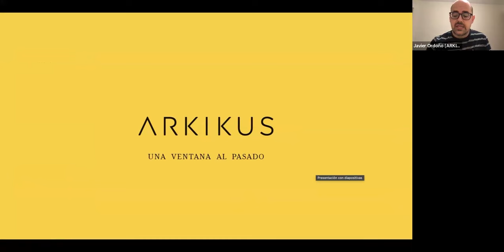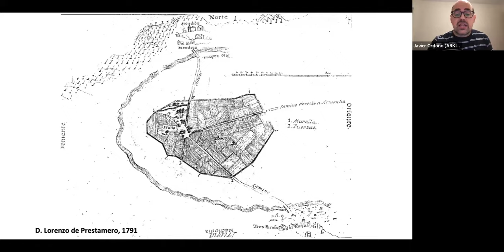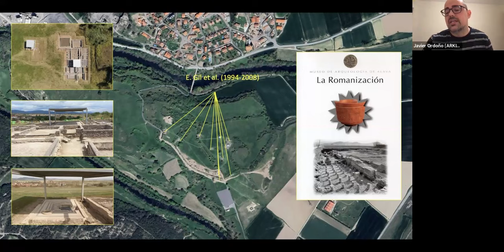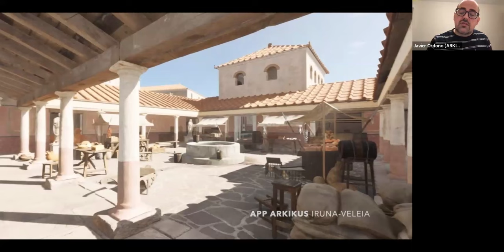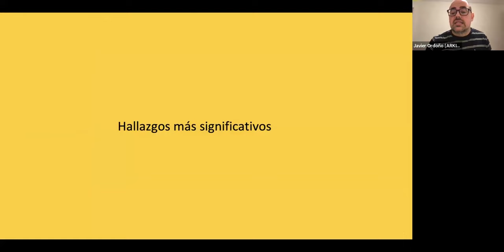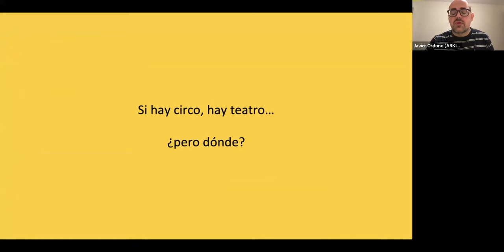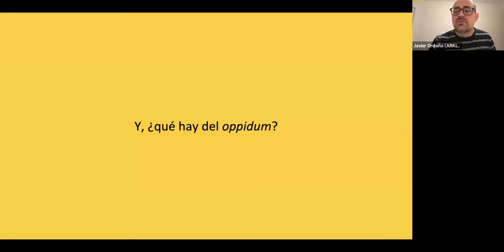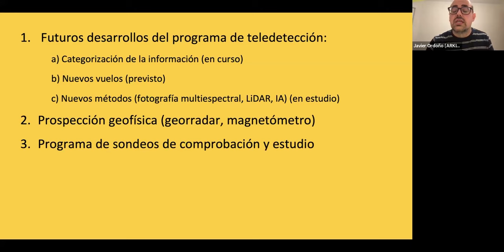Redescubriendo el pasado romano de Iruña-Veleia a partir de la teledetección | Hispania Nostra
¿Qué se siente al descubrir un circo romano inédito? Esta y otras muchas preguntas (muchas, avanzamos, aún por resolver) son las que plantea el reciente hallazgo de un gran edificio de espectáculos y centenares de edificios propios de un urbanismo extenso y bien organizado en la ciudad romana de Iruña-Veleia (Álava, País Vasco). La presentación recorrerá los antecedentes y principales resultados del hallazgo, sus implicaciones en clave histórica y el devenir patrimonial que le espera a una joya arqueológica con todavía mucho por descubrir. Iruña-Veleia, ahora sí, comienza a desvelar su verdadero potencial.

CONFERENCIANTE: Javier Ordoño Daubagna, socio 2578

(Vitoria-Gasteiz, 1983) es arqueólogo profesional, licenciado en historia y MA en prehistoria por la Universidad del País Vasco. En 2019 co-fundó Arkikus, startup enfocada a la reconstrucción virtual y difusión del patrimonio mediante nuevas tecnologías, donde es Director Ejecutivo responsable de las áreas de comunicación, desarrollo de proyectos y documentación histórica y gráfica. Además, es director técnico de programas de excavación arqueológica y prospección mediante teledetección, destacando los del Parque megalítico de Legaire y el yacimiento romano de Iruña-Veleia en Álava, y es miembro activo de proyectos de investigación y divulgación científica de ámbito nacional e internacional.

Hispania Nostra presenta HispaniaNostraContigoEnCasa, una iniciativa on-line para aprender y disfrutar el patrimonio de la mano de grandes profesionales.